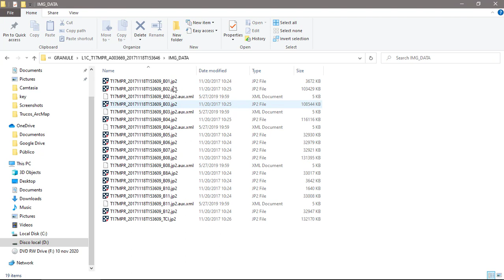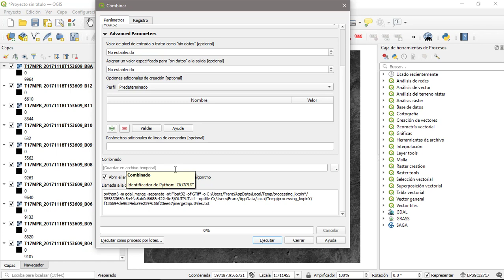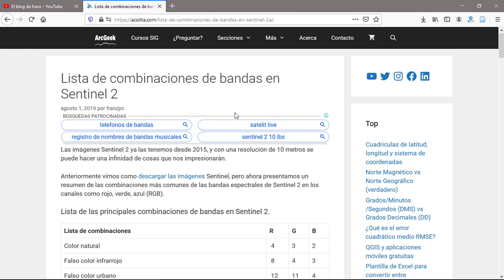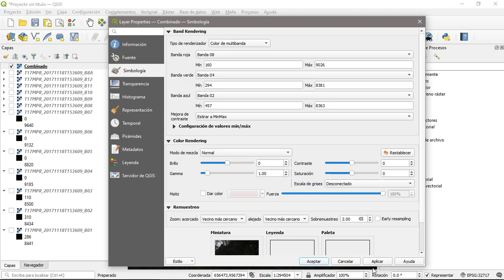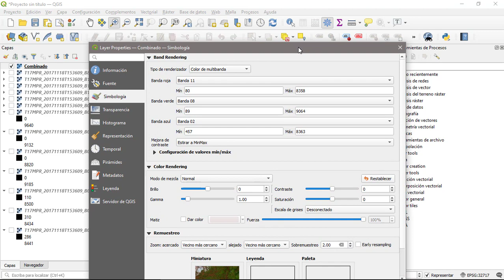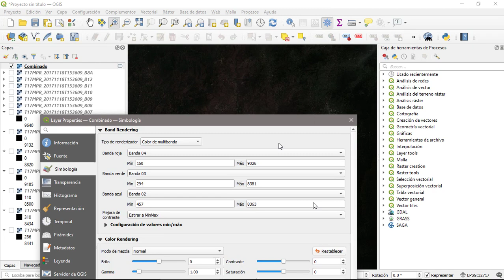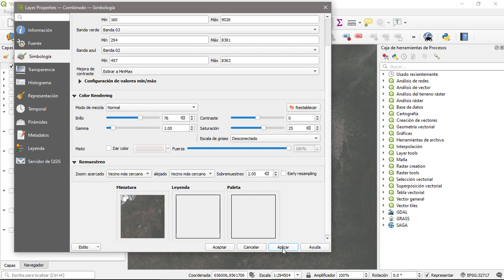¿Cómo crear un Layer Stack QGIS 3? Gracias por los 5 millones de vistas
En este video tutorial vamos a ver como crear un Layer Stack usando QGIS 3 usando imágenes Sentinel o Landsat, esto en agradecimiento a las más de cinco millones de visualizaciones de mis videos.